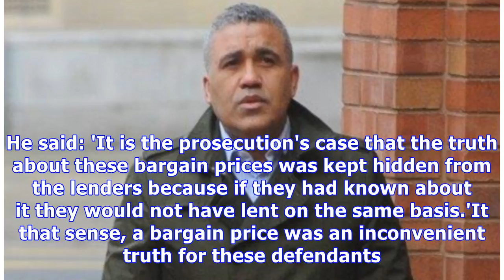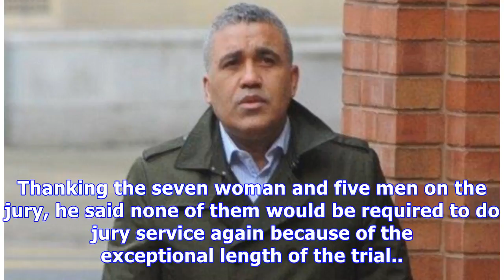Former rugby star and brother guilty of buy-to-let mortgage frauds